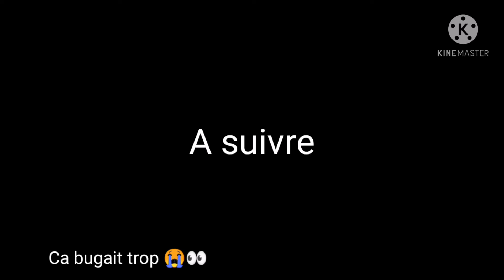La semaine des rencontres gcmm part 1